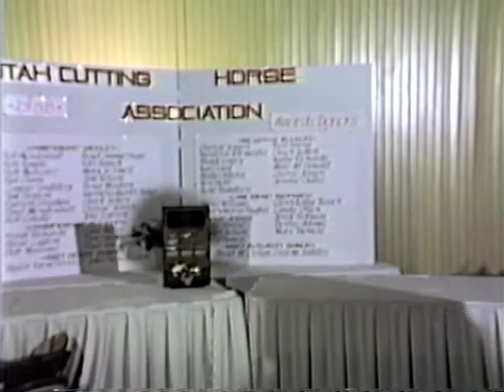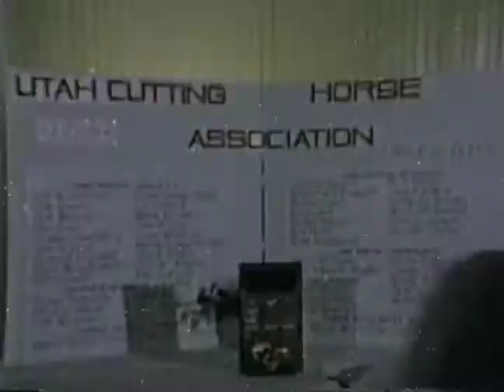Action West Flash Back UCHA Banquet 1987 Part 2.mov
The 2nd part of the 1987 Utah Cutting Horse Association Awards banquet.